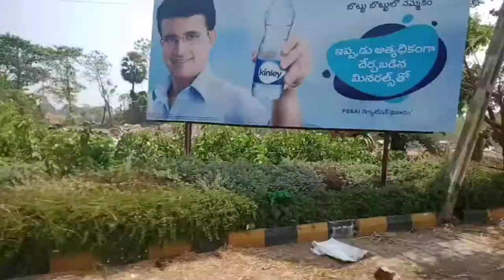|| ఈ వీడియో ముఖ్యంగా🏞️ ప్రకృతి ప్రేమికులకు||Nature Around Us||Best video for 🏞️nature lovers||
Hello everyone,
In this video you have seen the most beautiful ❤nature which is around us.